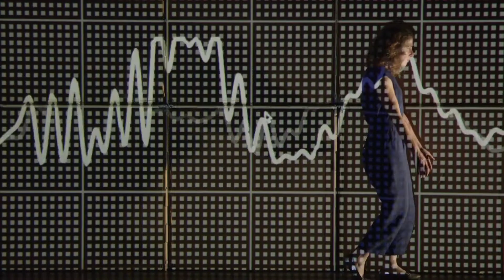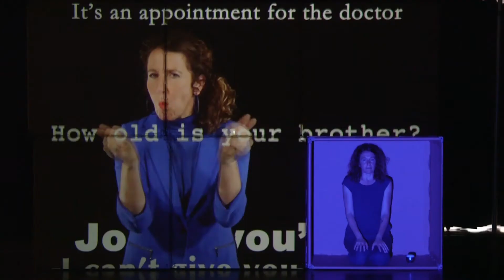Personal by Jodee Mundy Collaborations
It wasn’t until Jodee Mundy was five years old and lost at Kmart that she realised the rest of her family was Deaf.  She didn’t see ‘disability’ – only the love and protection of those closest to her.

In Personal, she conveys her experience as the only hearing person in a Deaf family, through a captivating blend of performance, storytelling, multimedia and animation. Mundy delves into the contradictions of inhabiting two worlds: living in a Deaf family, where using sign language is natural; and living in a society that sees only the family’s disability with voyeuristic curiosity.

The role children of Deaf adults play in paving the way for their family – as interpreter, authority, conduit – is central to this very intimate story. Created with a talented team of collaborators and presented in two languages via a virtual interpreter, Personal is a smart, touching and deeply personal work exploring dis/ability and how we perceive one another.

Artistic Director/Writer/Performer:
Jodee Mundy
Creative Team:
Jen Hector, Madeleine Flynn & Tim Humphrey, Rhian Hinkley, Sandra Fiona Long, Jo Dunbar,
Auslan translation consultant: Gavin Rose-Mundy
Director: Merophie Carr
​Producer: Erin Milne

“Personal, aside from a triumphant piece of performance and live theatre, does something special; it bridges divides, it removes, within this context, “us” and “them”. Not often does theatre, despite the best of intentions, achieve such heights.”  Melbourne Critique

“Jodee Mundy’s Personal is a winning and inclusive tonic, consistently hilarious and informative”. Time Out

“Luckily Personal doesn’t discriminate. Inviting deaf and hearing audiences alike. This is a notable and important example of where access is not part of the performance, access is the performance”. Arts Hub

“Throughout Personal, Mundy shows us that her family is unique only because it traverses the line between two worlds; otherwise, it is like any other family – filled with laughter, frustration, anger, joy and love”. Theatre Press

Tour Presented by Regional Arts Victoria

31st May 2018   Hamilton Performing Arts Centre

5th Jun 2018    The Cube, Wodonga

7th  June( artist talk) and shows on 8th/9th June 2018    Lennox Theatre, Riverside Theatre Parramatta, Sydney

12th Jun 2018   Lighthouse Theatre, Warrnambool,

14th Jun 2018   Horsham Town Hall  Wilson St, Horsham

26th Jun 2018    Latrobe Performing Arts Centre, Traralgon

Supported by – the Federal Government and Victorian Government through the Australia Council for the Arts, Catalyst, Creative Victoria and the Besen Family Foundation.

Its development was supported by the Australian Government through Australia Council, it's arts funding and advisory body; the City of Yarra; HotHouse Theatre ; Polyglot Theatre; Auspicious Arts Projects; VicDeaf; and KODA

Acknowledgements – Personal was developed in collaboration with Jodee's family members